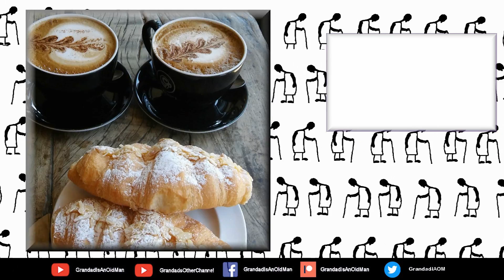3 RC cars @ Kingsgate Park HAT CAM VIEW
3 RC cars @ Kingsgate Park HAT CAM VIEW. Not the best camera angles but I have edited it best I can.

Manchester Dream by Bruno E.
Camera HTC Sensation Z710e mobile phone